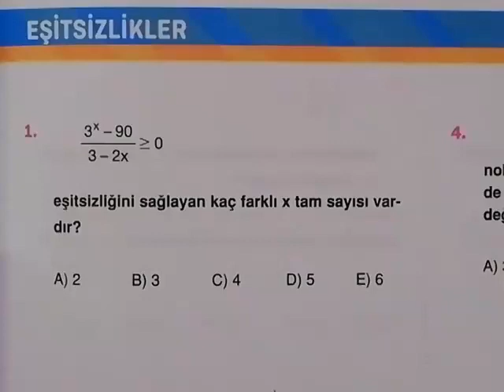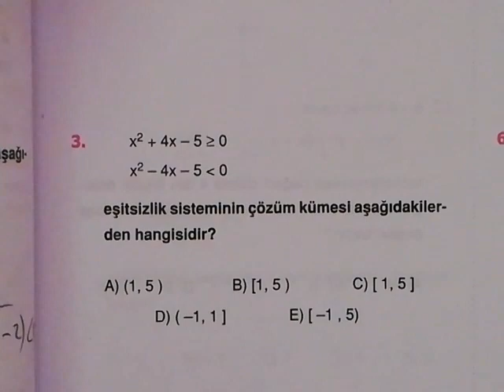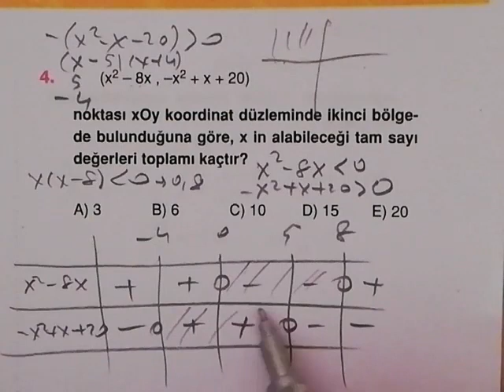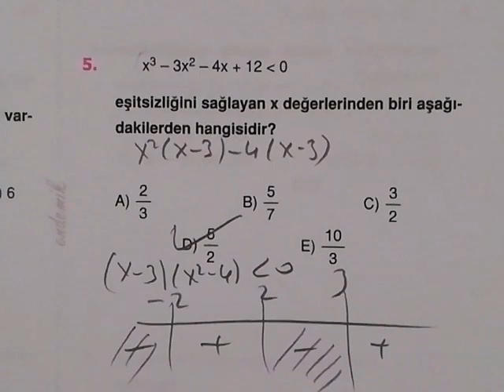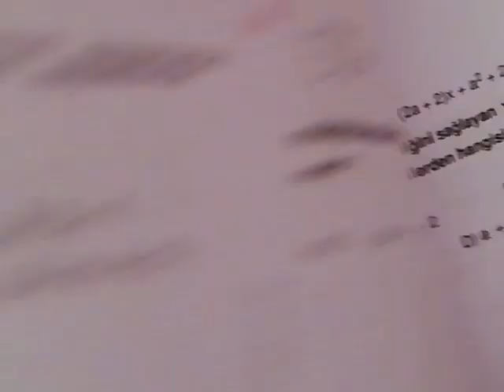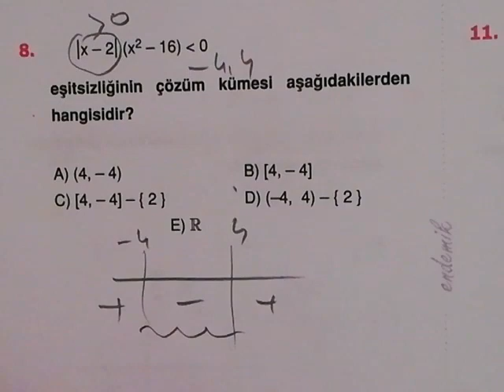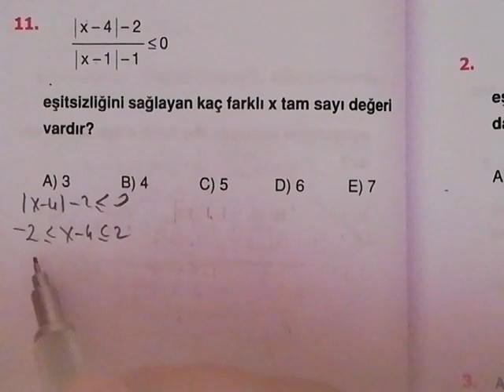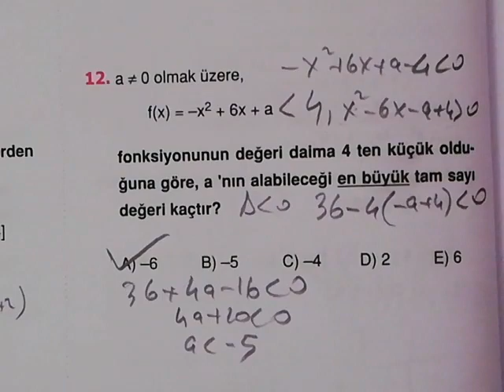Endemik Ayt Matematik Eşitsizlikler Test 2 Çözümleri